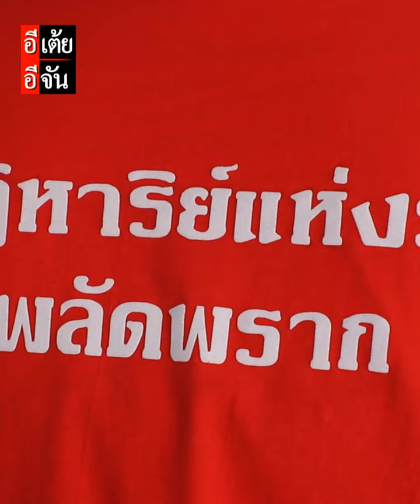นม 3 กระป๋องกับเงิน 300 บาท คือของรับขวัญชิ้นเดียวที่พ่อให้ l เบสตามหาพ่อ : อีเต้ย อีจัน EtoeyEjan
นม 3 กระป๋องกับเงิน 300 บาท คือของรับขวัญชิ้นแรก และชิ้นเดียวที่พ่อให้ l เบสตามหาพ่อ พลัดพราก 20 ปี